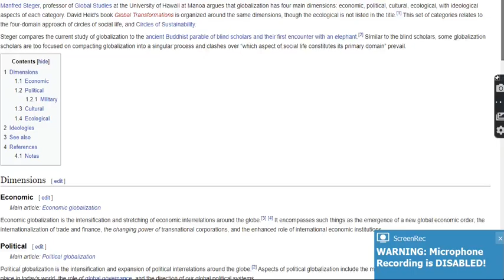Discuss the main dimensions of contemporary globalization